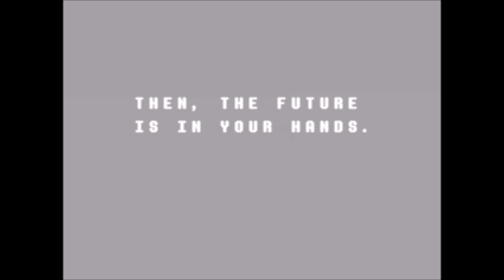deltarune: do you know the way